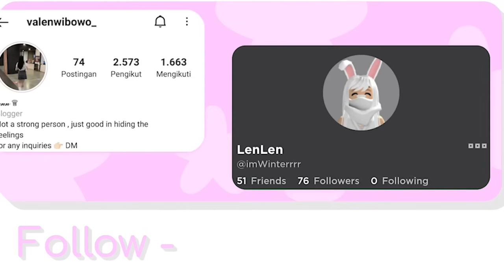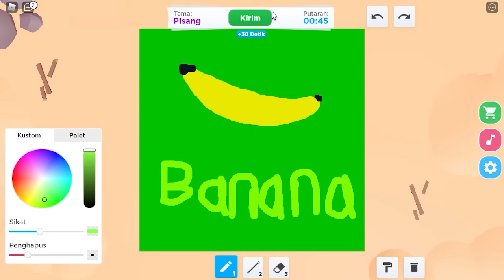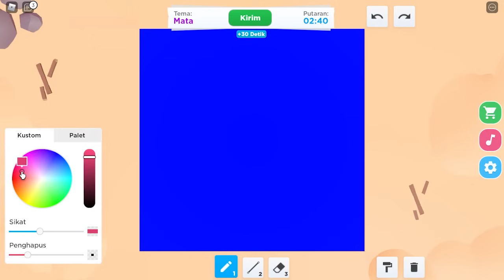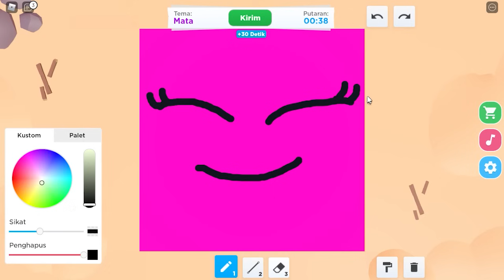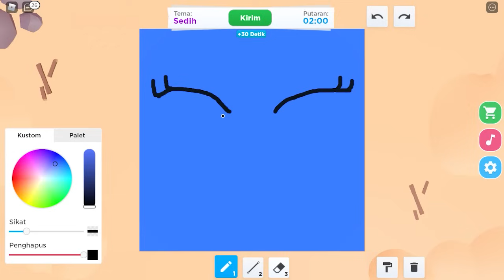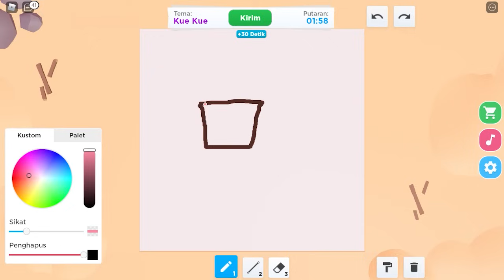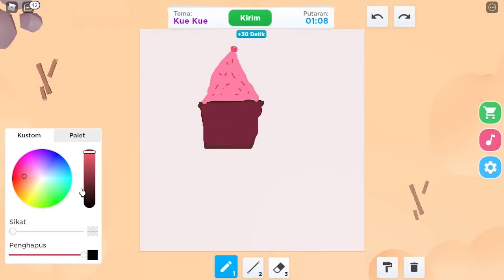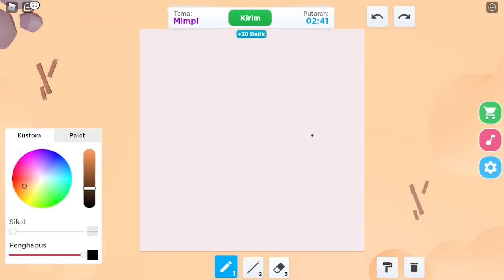Aku & @AKUDAP Battle Menggambar! KITA GAPERNAH JUARA SATU SEDIH BANGET! - Speed Draw!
Hari ini aku dan akudap akan lomba menggambar! jadi tonton video ini sampai akhir ya liat siapa yang menang! hehehe

• Roblox :
Username : imWinterrrr